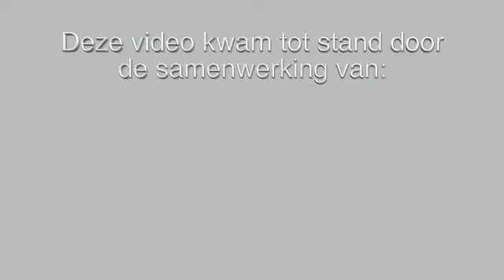Lingewaard Fit: Trainingsvideo nr. 6